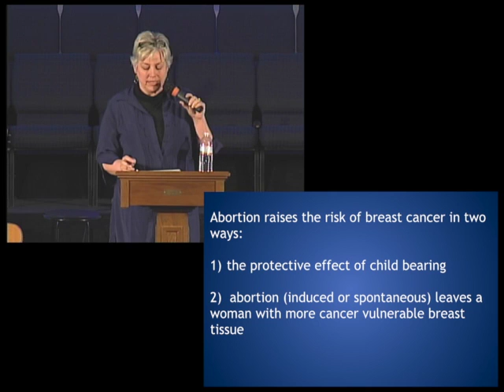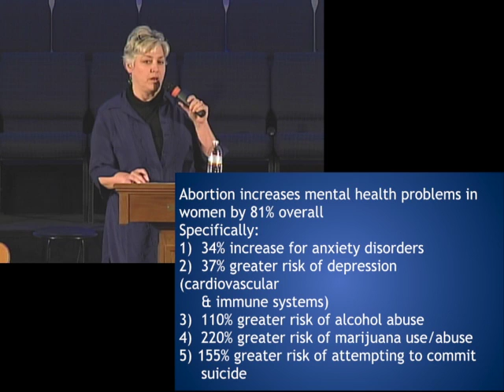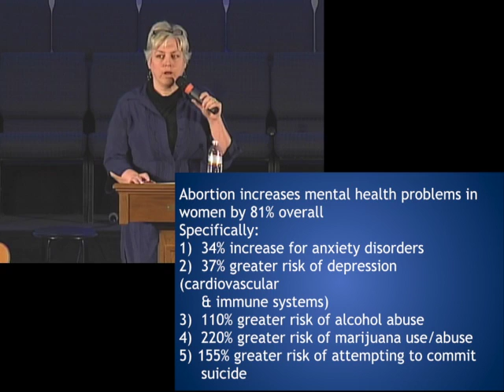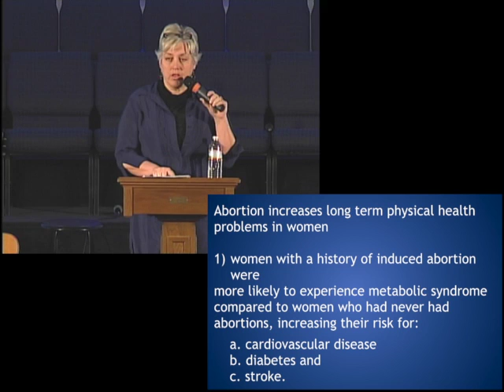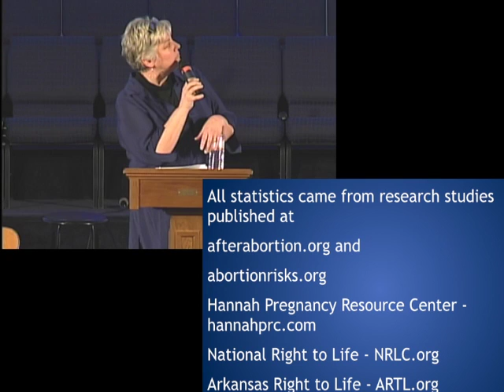Debora Griffin - Sanctity of Life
This is a message from Debora Griffin at Cross Life Church in El Dorado, Arkansas from January 8, 2014.